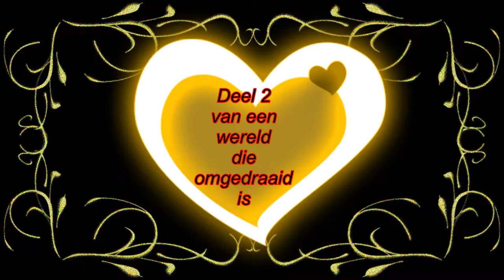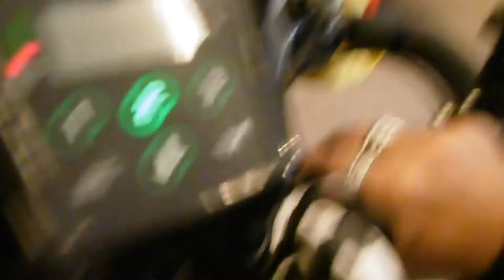Zondag in samenwerking van Chrissie,Astrid en Jan in een dag van een wereld die omgedraaid is#262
Megapixels: 16 megapixel
Optische zoom: 12x
Beeldsensorformaat: 1/2.33 inch
Beeldstabilisator:  Ja
Digitale zoom: 4x

Samsung Galaxy S5:
Resolutie 720x1280